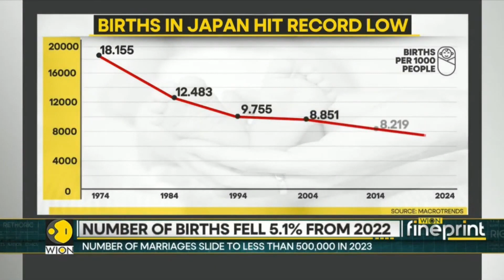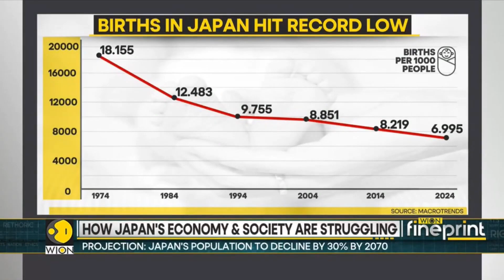Women are Furious that Men are Avoiding Them to Play Video Games and Chill